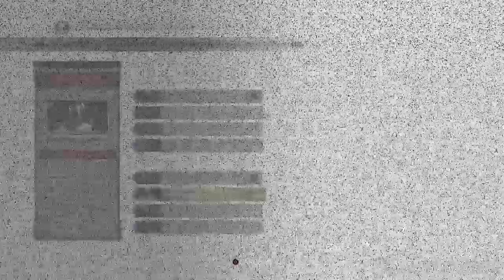Mortal Kombat 11 introducción y poses de victoria de robocop